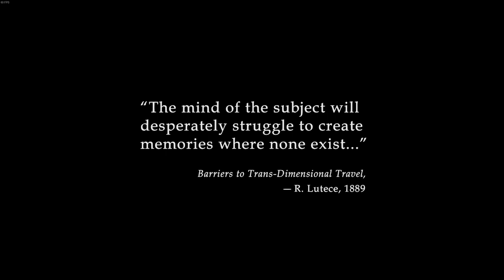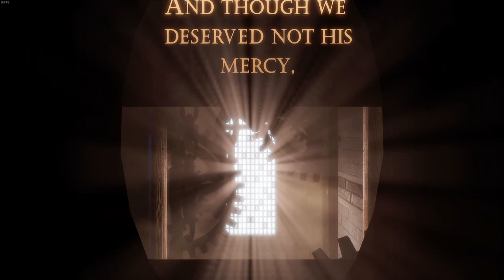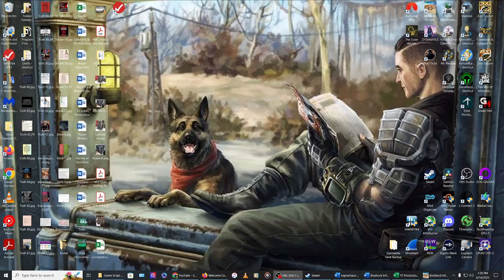Bioshock Infinite Episode 1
Disgraced cavalry officer?
Mysterious locations…launching into…something?
The first episode of our bioshockinfinite series!

THIS MONTH’S HIGHLIGHTED ISSUE: CHILD ABUSE AWARENESS
Every April, Child Abuse Prevention Month is an opportunity to learn about the signs of child abuse and how to prevent it. Communities around the nation come together to support families and children by reinforcing strategies that are working. Outreach programs, resources, and activities offer tools for identifying abuse and neglect. With each opportunity, we bring hope to families and come closer to an end for child abuse and neglect.
For more information on National Child Abuse Prevention Month Promote the prevention of child abuse by using NationalChildAbusePreventionMonth on social media.

And, if you need a break from all the seriousness of the world right now, it’s also National Fresh Celery Month, National Humor Month, National Scottish-American Heritage Month, and National Soft Pretzel Month. So…Whatever works for you!